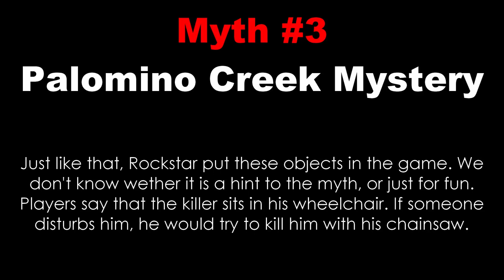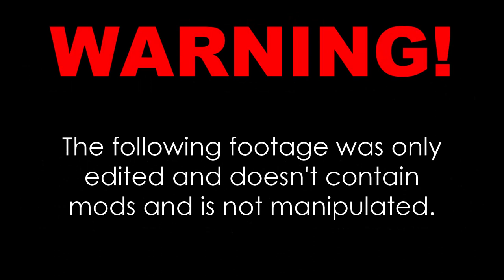GTA San Andreas - MythHunt - Myth #3 - Palomino Creek Mystery